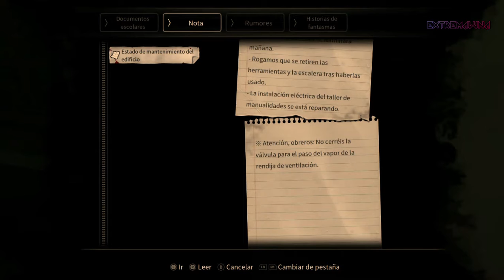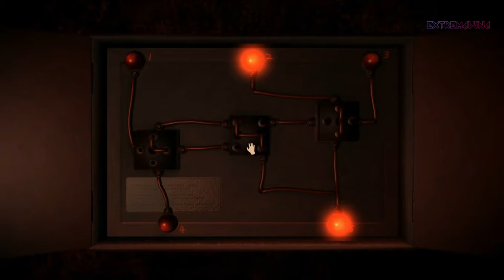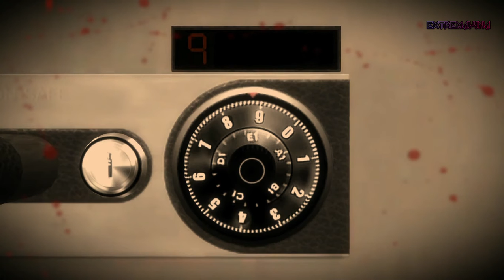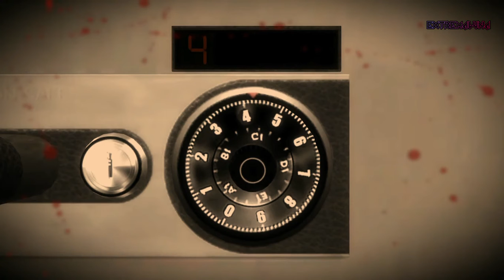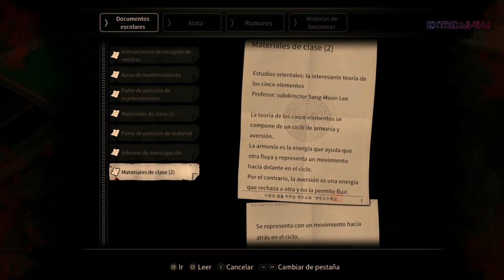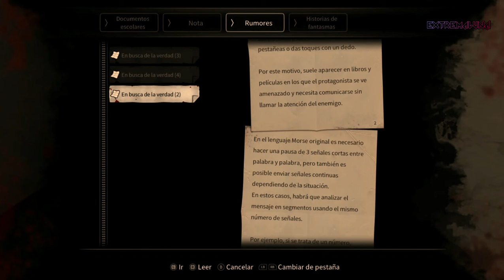WHITE DAY : A LABYRINTH NAMED SCHOOL 1/4 GAMEPLAY ESPAÑOL SIN COMENTAR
WhiteDay es un videojuego de aventura y terror que nos recordará, por momentos, al survival horror más clásico. Invitará a los jugadores a encarnar al estudiante de intercambio Hui-min Lee, que se verá atrapado en el instituto durante su segundo día de clase tras intentar darle una sorpresa a un compañero.